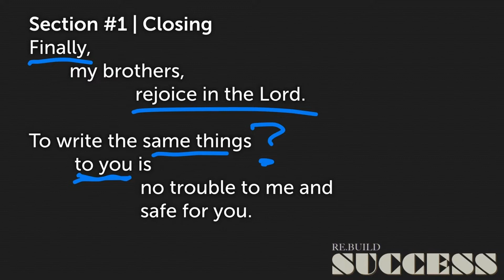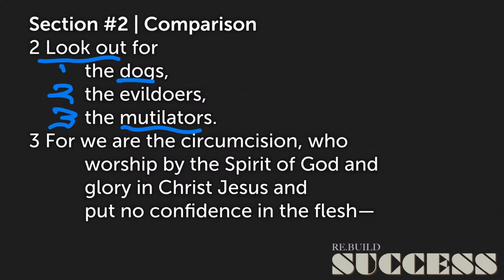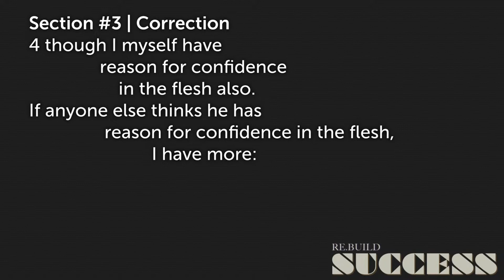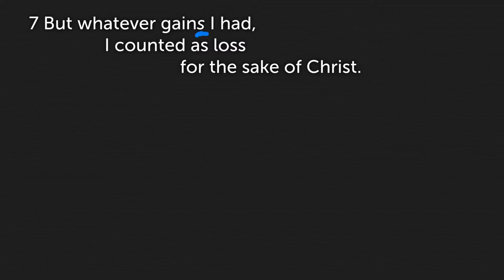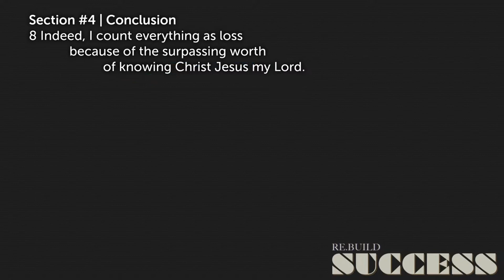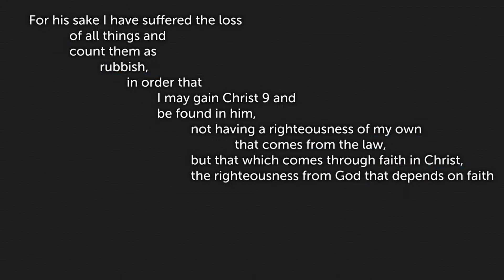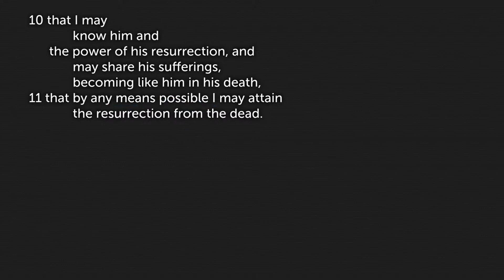STUDY THE TEXT | Philippians 3:1-11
Take a deep dive into the text of Philippians 3:1-11